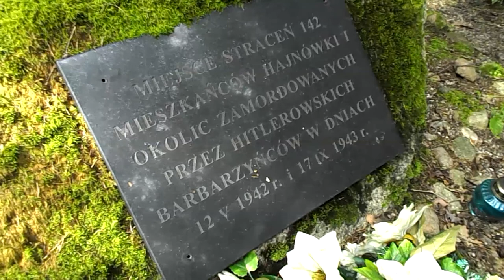12.08.21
Puszcza Białowieska, rezerwat Wł. Szafera, miejsce straceń mieszkańców Hajnówki.